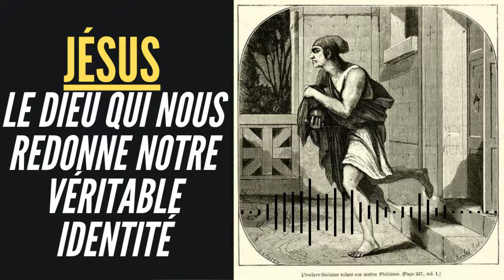JÉSUS, le Dieu qui nous redonne notre véritable identité | Clément Coulibaly